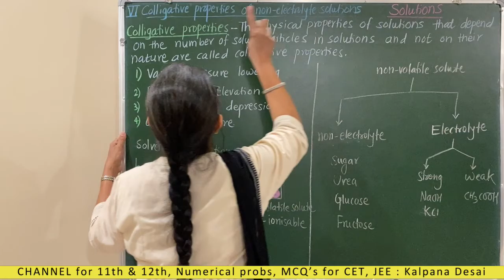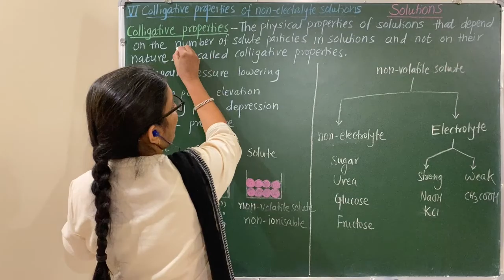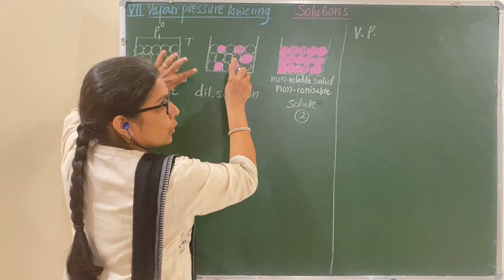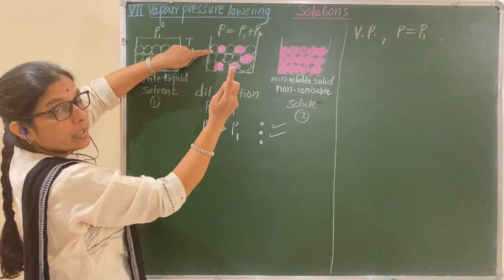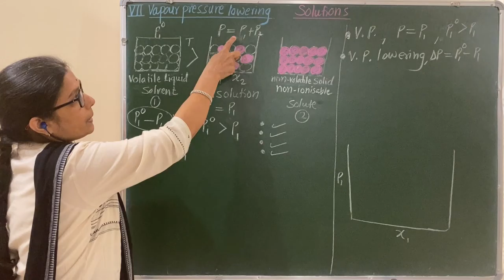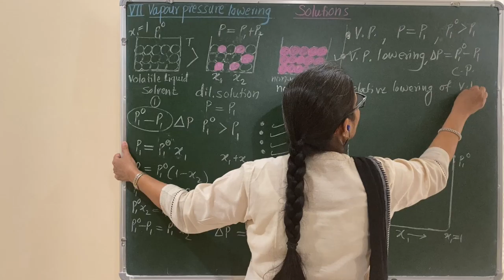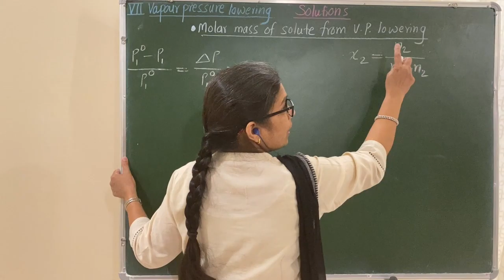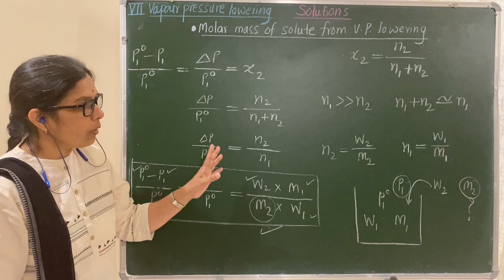Solutions :Colligative properties , Relative Lowering of V.P.: L8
Colligative properties . V.P., V.P. lowering and Relative lowering of V.P. determination of motor mass.